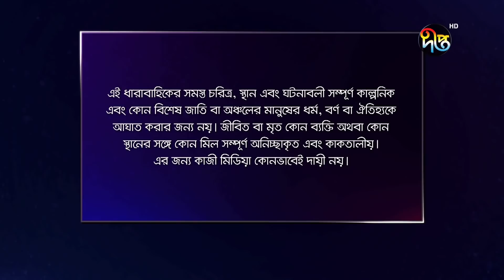Mashrafe Junior | মাশরাফি জুনিয়র | EP 128 | Fazlur Rahman Babu | Shatabdi | Deepto TV | Natok 2021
মাশরাফি জুনিয়র

Deepto TV address:
7/A/GA Tejgaon Industrial Area, Dhaka 1208, BANGLADESH